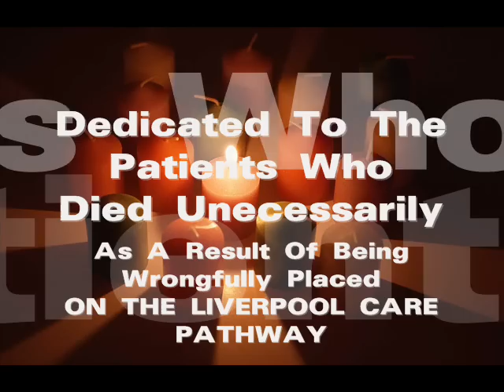Auf Wiedersehen Sweetheart *Vera Lynn* Original 78rpm - Say No To The Liverpool Care Pathway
Please Visit And Join The Face Book Page Dedicated To The Opposition Of The Liverpool Care Pathway